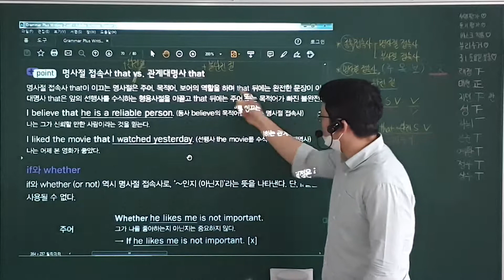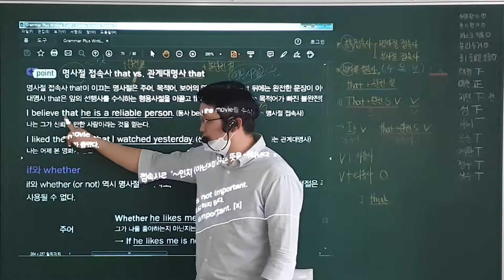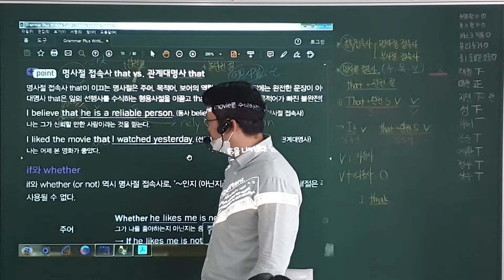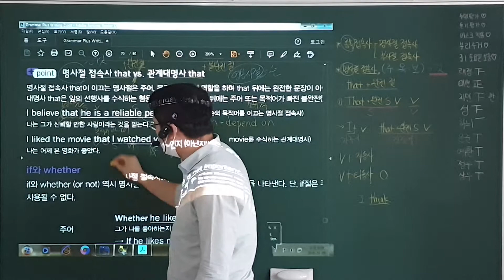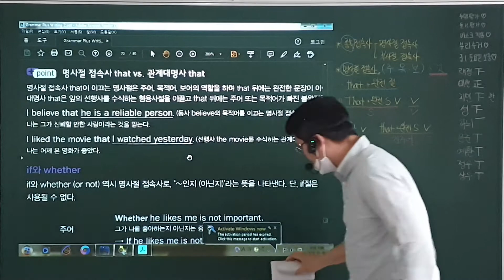20. 10. 9 (금) 중1 명사절 접속사 (2)